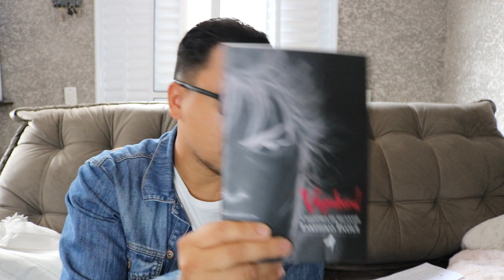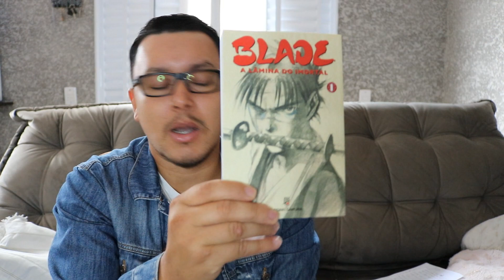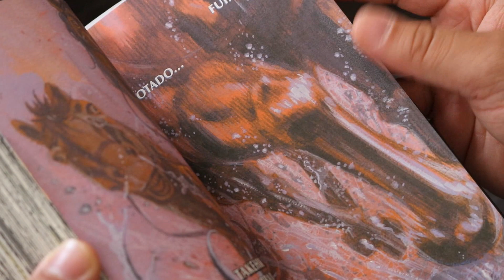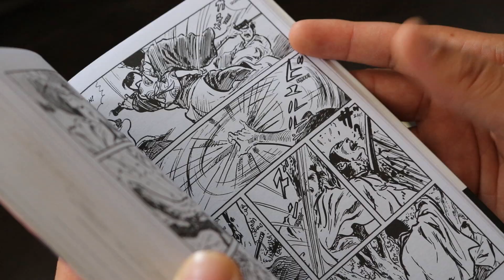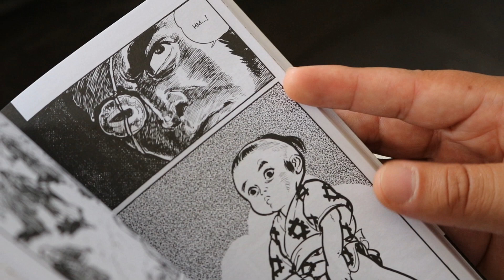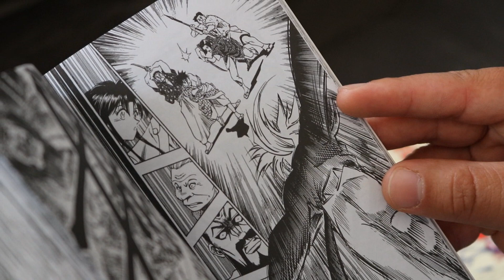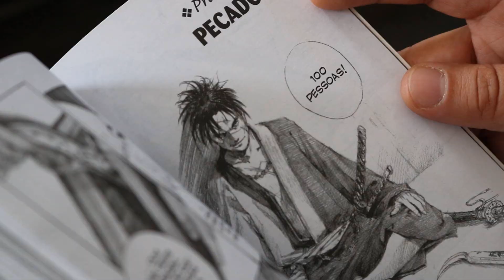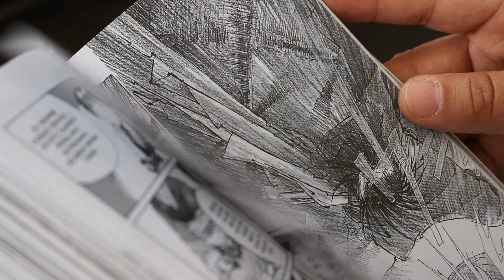MANGÁS DE SAMURAIS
NESTE VÍDEO TERÁ UM BREVE RESUMO SOBRE A HISTÓRIA DO SAMURAIS NO JAPÃO E 4 MANGÁS COM O TEMA PUBLICADOS NO BRASIL.